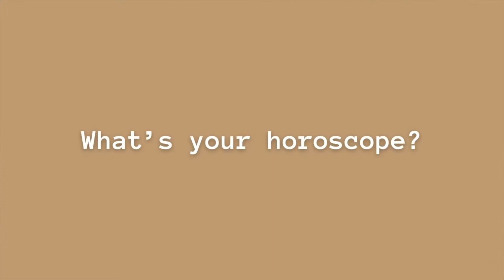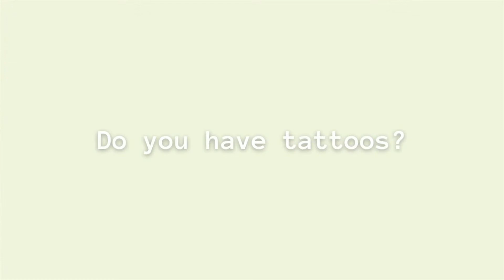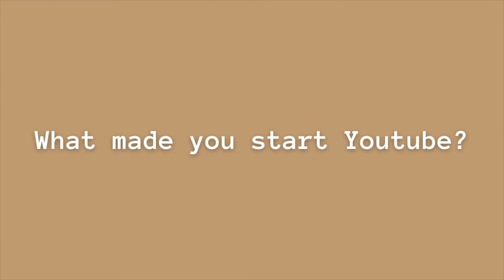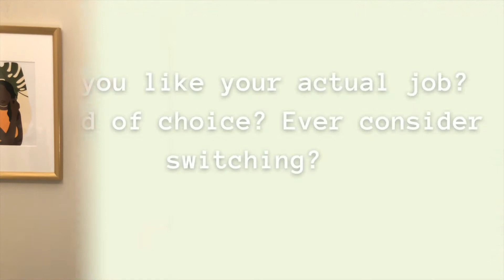GET TO KNOW ME Q+A | TASHA MACKS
Hey lovelies! I finally got around to doing my get to know me video for you guys!!! Anyways, I hope you like it! Xo

🛍 CHECK OUT HOW I FIND THE BEST DEALS:
AND HOW I GET PAID (MONEY BACK) FOR SHOPPING

📧 B U S I N E S S O N L Y (no personal messages) :